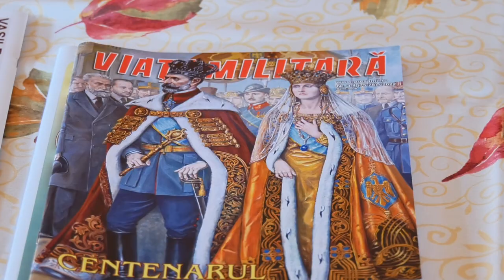CULTUL EROILOR | BILANT SLANIC MOLDOVA - 2022